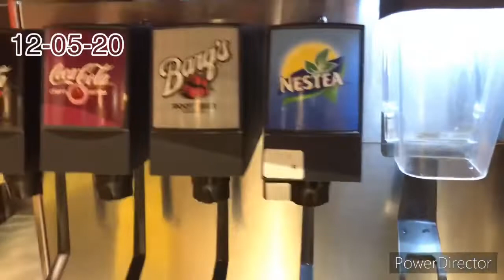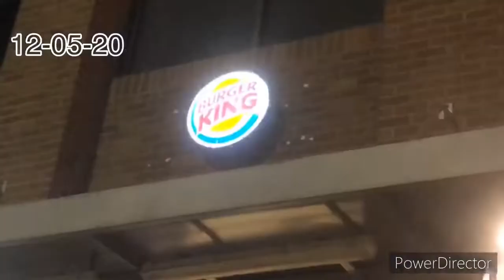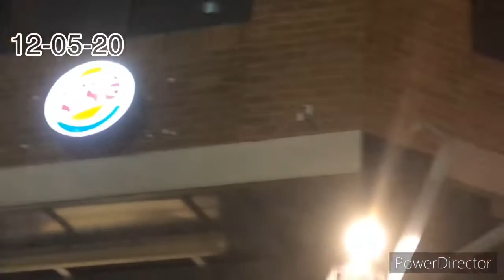Nainip,ng burger King😅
Mga cabalen wala magawa kya lumabas at nglakad lkad at kumain sa Burger King